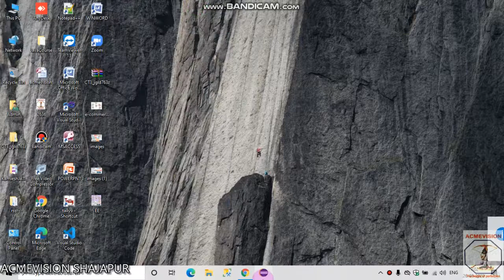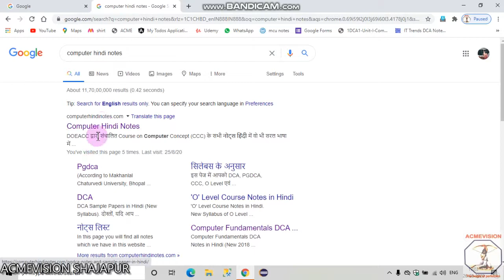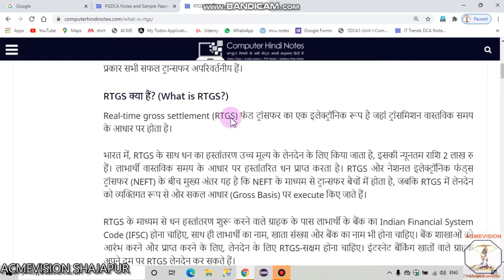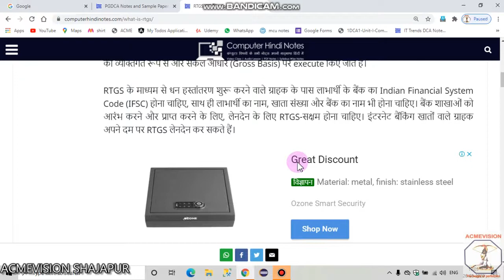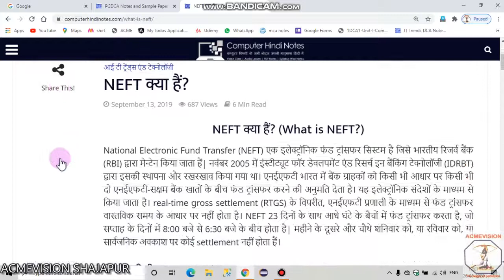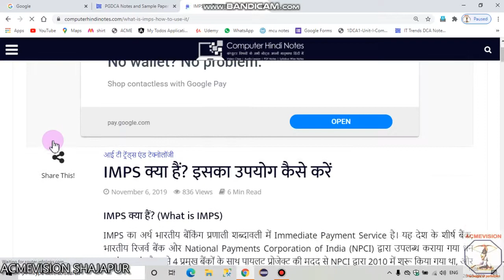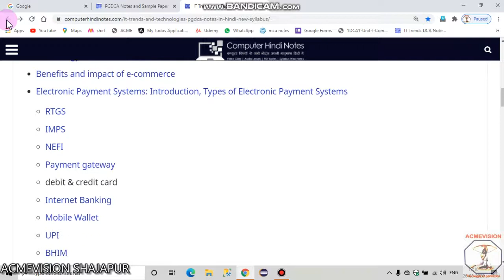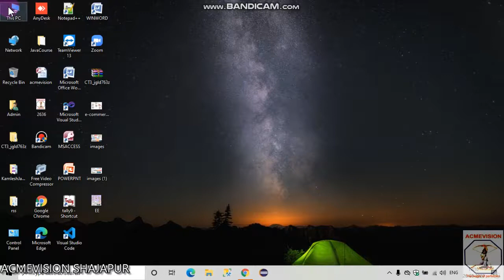RTGS , NEFT & IMPS In Electronic Payment System - इलेक्ट्रोनिक पेमेंट सिस्टम में RTGS , NEFT और IMPS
नमस्कार दोस्तों
आपके लिए निरंतर कोई नया वीडियो लाने  का प्रयास हम अब तक करते आये हैं
इसी कड़ी में यह वीडियो आपको इलेक्ट्रॉनिक पेमेंट सिस्टम के अंतर्गत कुछ ऐसे पेमेंट के बारे में बताएगा जिसकी जानकारी आपको शायद ही होगी क्योकि आज के समय में UPI नेट बैंकिंग तथा मोबाइल बेंकिंग ने क्रांति लाई हुई है लेकिन आज भी अगर आपको ज्यादा बडी राशी किसी बेंक खाते में ट्रान्सफर करना हो तो आप किस प्रकार करेंगे यह आप इस वीडियो में सीखेंगे